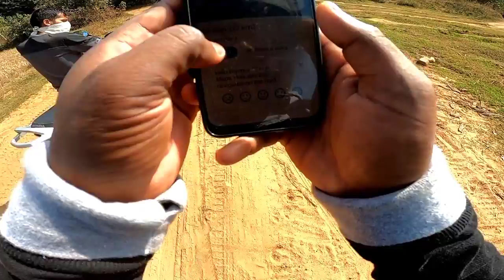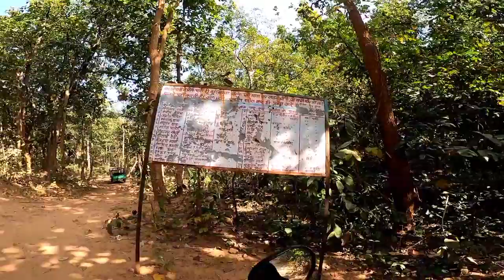Barso pani full Guide & Nature of beautiful place!! barkgaon, hazaribagh, jharkhand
barsopani (बरसो पानी) barkagaon!! hazaribagh!! jharkhand!! a tourist place and rashmaye jagah..

And please do comments for any suggestions for what type of want.let me know.i will give you best.thank you!!
location:-.
Barso Pani is a cave located in the sub-plateau of Hazaribagh at a distance of 17 km from Barkagaon, a small village in the Hazaribagh district. Barkagaon is a scenic village and a perfect trekking gateway in Jharkhand known for its large caves with beautiful paintings.
Mistrey:-.
The locals believe that the cave is mysterious as it starts raining whenever someone says ‘Barso Pani’, which means start raining or just claps their hands. But in reality, the water drips from the ceiling of the cave all the time.

However, the actual mystery about the cave is the source of the raindrops. Interestingly, the raindrops fall only from the center of the ceiling whereas, the sides remain dry.
.From
patratu jharkhand!!